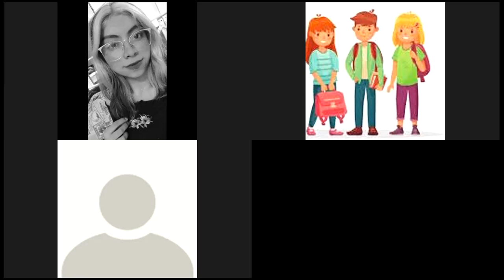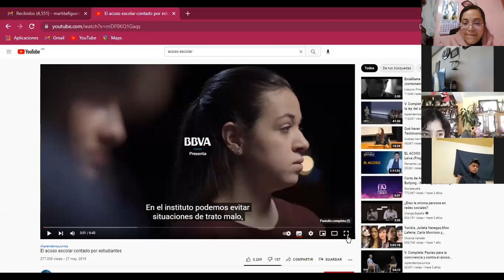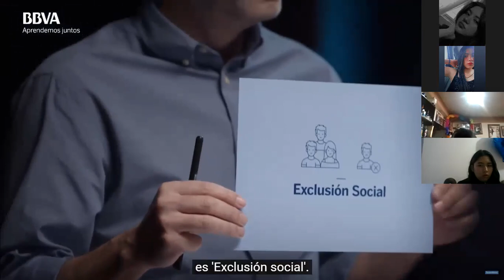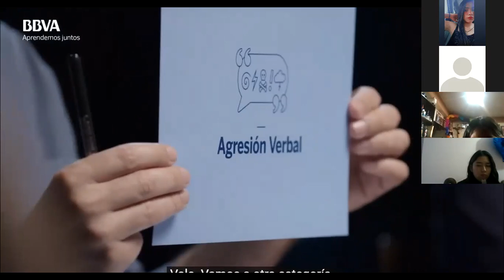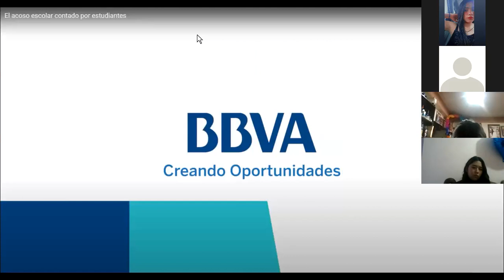ÉTICA: ACOSO ESCOLAR 05/11/21